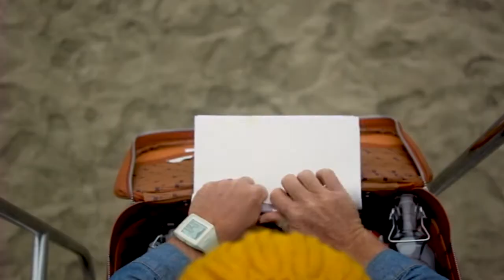Pigeon&theCrowTrailer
Pigeon & the Crow  out April 15 NL/UK

Nels Andrews’  new  LP  Pigeon  &  The  Crow,  produced  by  traditional  Irish  flutist  Nuala Kennedy   (Gerry   O’Conner,   Will   Oldham),        is   a   songwriter’s   record--in   it, Andrews  gracefully  weaves  the  morning  fog,  redwoods,  and  his  beloved  Santa  Cruz oceanside.  The  album  brims  with  literary  wordplay,  mixed  with  some  sway,  some shimmer, and some sand between your toes.  The  bones  of  the  album,  Andrews'  fourth  studio  endeavor,  were  joined  during  a three-day  live  tracking  session  at  Whispering  Pines  Studio  in  Los  Angeles.  The studio was originally built for Sam Cooke in the 60s, turned into a funk/soul palace in  the  70s,  abandoned  when  the  owner  found  religion  in  the  80s,  and  later rehabilitated  by  indie  rock  outfit  Lord  Huron.  While  recording, Andrews  slept  on the  tracking  room  floor  every  night  and  dreamt  in  technicolor  born  of  the  vibes steeped   into   that   well-worn   musical   space.  Andrews,   along   with   Kennedy, Sebastian  Steinberg  (Iron  and  Wine,  Fiona  Apple,  Soul  Coughing)  on  bass,  and Quinn  on  drums/percussion  (T-Bone  Burnett,  Eastmountainsouth),  breathed  life into  the  songs  together  in  that  one  room.  The  album  boasts  a  mix  of  traditional players  from  Kennedy’s  past  to  some  of Andrews’  newest  old  friends  like  Stelth Ulvang of The Lumineers, as well as some older old friends and collaborators from New York,  including  guest  appearances  by  fellow  songsmiths Anaïs  Mitchell, AJ Roach, and Anthony Da Costa. The  result  is  10  ethereal  yet  substantial  tracks  that  assess  life  “mid-game,”  a  time that is less straightforward than youth imagined, where our strategies and gambits are  yet  unresolved—stories  from  a  place  past  innocence  but  perhaps  still  before wisdom.  These  are  songs  written  about  that  place:  an  actress  in  her  sunset,  a husband  folding  now-soft  wedding  sheets,  a  shipwrecked  Scottish  fisherman asking himself life's tough questions as he fights to survive a night floating in the frosty north Atlantic, a father meditating on love and selfishness, and the ghosts of former  relationships.  From  cover  to  cover, Pigeon  &  The  Crow  contains  wistful resolve,  a  steady  backbone,  and  a  late  afternoon  light  reflected  off  the  sea.Andrews'   work,   which   reflects   his   love   affair   with   the   landscape   of   his   home, enchants from beginning to end.

"Andrews deftly weaves masterful lyrics with sing-song melodies and sweet harmonies that make you want to take notice" - Parade Magazine
"Where has this guy been hiding? In the library maybe." - Folk Alley
"Deft storytelling with a warmth of tone and gentleness of pace... Like finding a seashell at the back of a dusty cupboard, putting it to your ear and hearing the ocean. "- Folk Radio

UK
"Folk maestro Nels Andrews...reflects on finding new surprises in himself and the ones that he loves."- PopMatters
"There is a plaintive poignancy to the delivery of Nels Andrews’ words. Each song tempered with pensive thought and purpose. His stories like a small boat in the breaking waves, but it always comes out above the tide in the end. Beautiful stuff. - Red Line Roots
"You can’t help but marvel at the arrangements and the layers of sound as well as Andrews’ ability as a lyricist". - Americana Highways